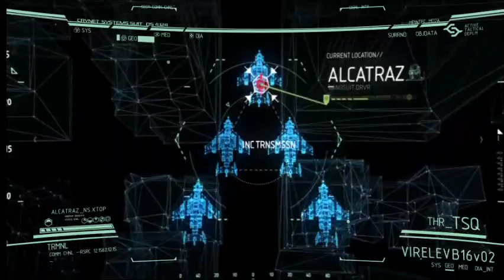crysis 2 ramastered 5 bölüm